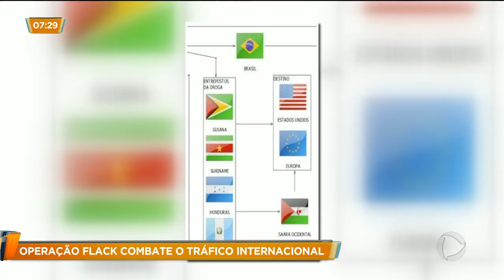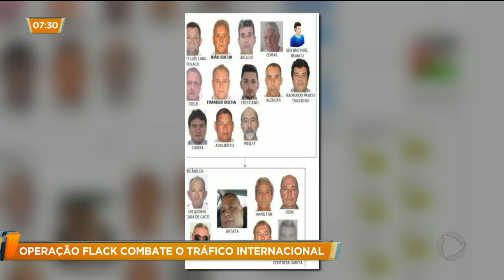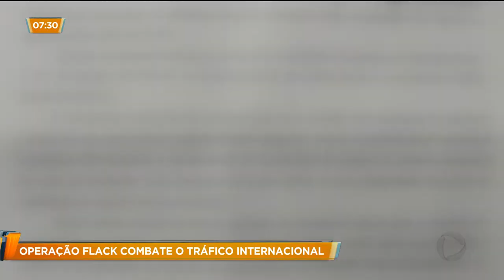OPERAÇÃO FLAK COMBATE O TRÁFICO INTERNACIONAL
Mais de 40 pessoas foram presas na operação da Polícia Federal contra o tráfico internacional de drogas aqui em Goiás e em mais sete Estados.